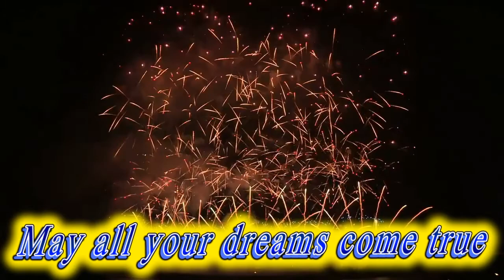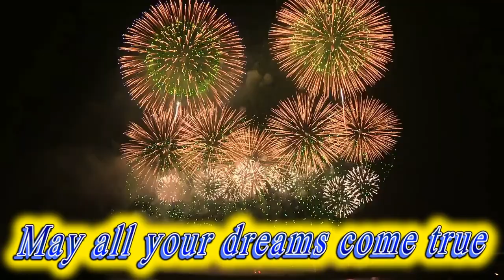Happy birthday Jamari